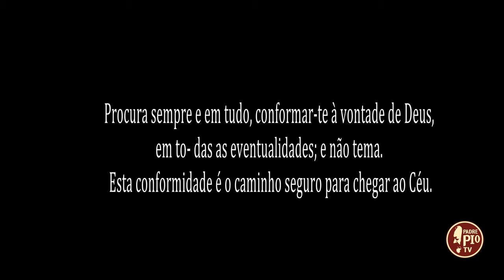A Voz do Padre Pio (puntata 2 giugno 2024)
Procura sempre e em tudo, conformar-te à vontade de Deus, em to- das as eventualidades; e não tema. Esta conformidade é o caminho seguro para chegar ao Céu